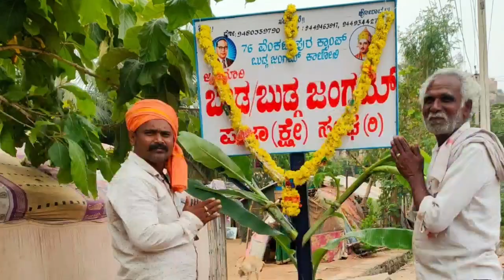beda budgajangam history beda budgajangama kalavidara thanda || Scheduled Caste (SC)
beda budgajangama Reservation Scheduled Caste (SC) and Scheduled Tribe protest

budga jangam beda budgajangam cast certificate about rejected issue fight

budgajangam kalavidara thanda karnataka

Budgajangam beda
Beda budgajangam
Budga jangam
Budga jangama
Hospet
Beda budgajangama
Budaga jangam
Budaga jangam
Beda budagajangam
Beda budagajangama
beda budgajangama karnataka
beda budgajangama Andhra pradesh
beda budgajangama telangana
beda budgajangama maharatra
beda budgajangama Tamilnadu
beda budgajangama kerala beda budgajangama Reservation Scheduled Caste (SC) and Scheduled Tribe protest

Budgajangam beda
Beda budgajangam
Budga jangam
Budga jangama
Hospet
Beda budgajangama
Budaga jangam
Budaga jangam
Beda budagajangam
Beda budagajangama
beda budgajangama karnataka
beda budgajangama telangana
beda budgajangama maharatra
beda budgajangama Tamilnadu
beda budgajangama kerala